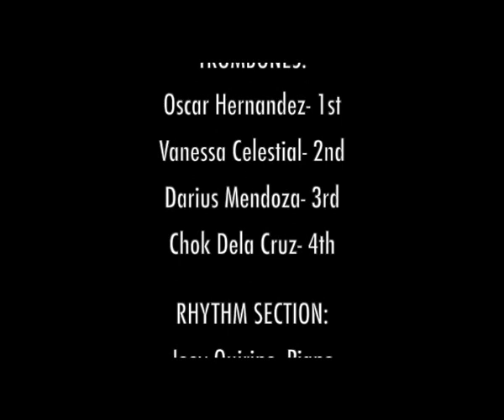BORN THIS WAY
Composition:
Lady Gaga / Jeppe Laursen

Arrangement:
Mel Villena

Featuring on vocals:
Ms. Gail Blanco-Viduya